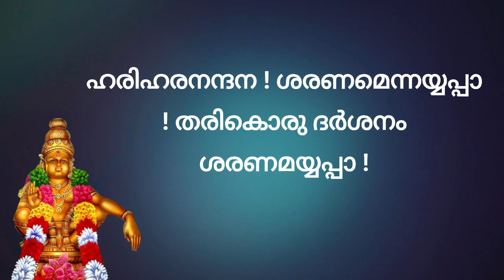ഇരുമുടിക്കെട്ടുമായ് വന്നോരടിയനെ - യൊരുനോക്കു നോക്കണേerumudikettumay vannoradiyane#ayyappaswamysongs